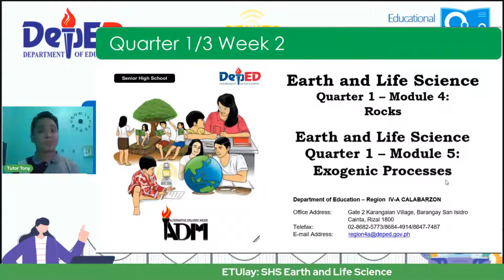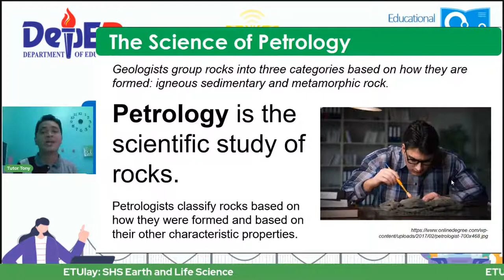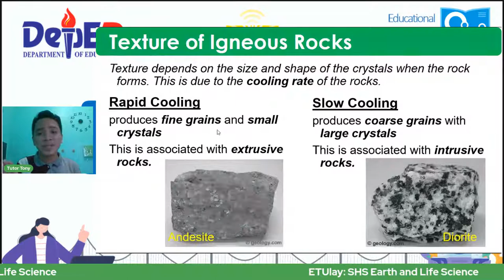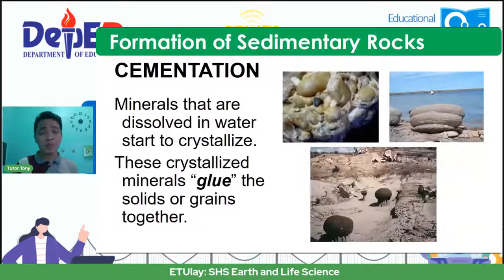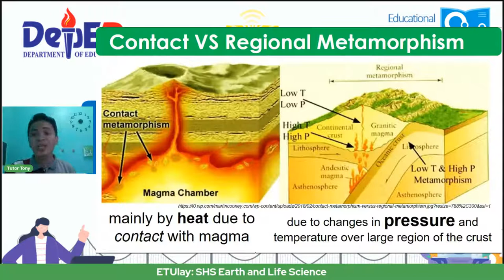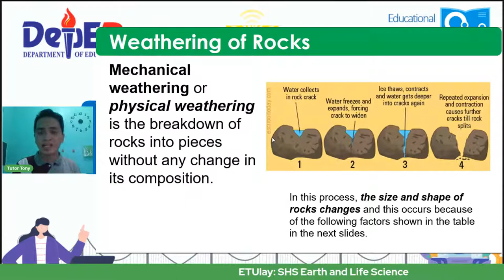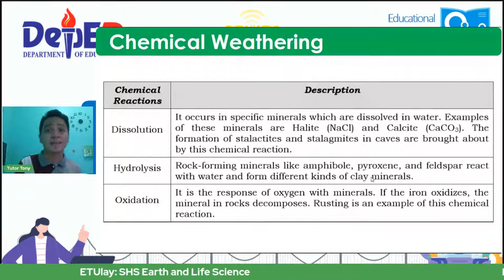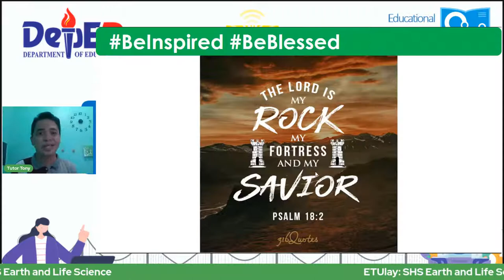Earth & Life Science - Monday Week2 Q3 ETUlay